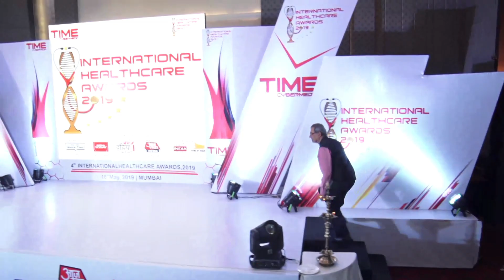Dr Kayur Parikh at the International Healthcare Awards, 2019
Dr. Keyur is one of the legend in Indian Healthcare Fraternity.

Dr. Keyur is giving details of the life journey at the International Healthcare Awards, 2019